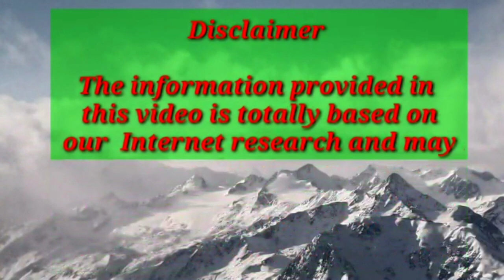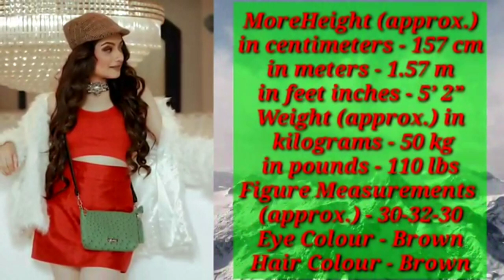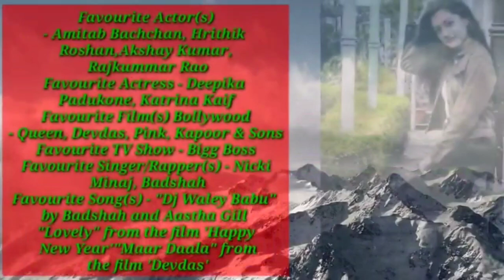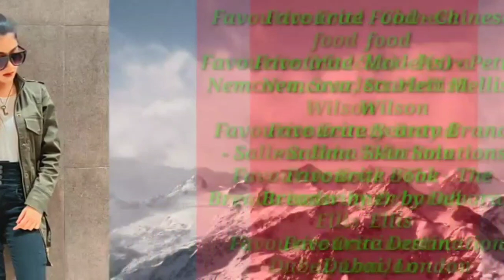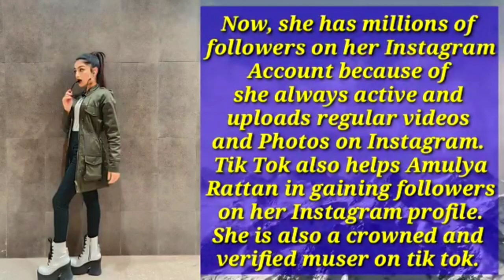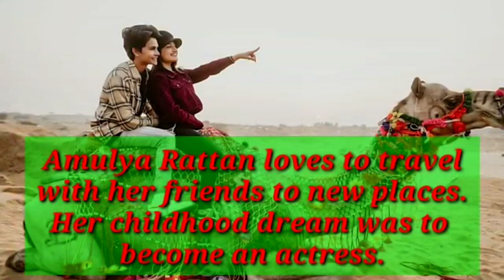Amulya Rattan Lifestyle 2022 , Phone Number , Boyfriend, Family, Salary, Net Worth & Biography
Amulya Rattan Lifestyle  2021 , Phone Number , Boyfriend, Family, Salary, Net Worth & Biography | Celebrity Facts N Secrets

Queries Solved :
1. Amulya Rattan Biography
2. Amulya Rattan Wiki
3. Amulya Rattan and Hardik Sharma
4. Amulya Rattan And Chetna Sharma
5. Amulya Rattan Boyfriend
6. Amulya Rattan Bio
7. Amulya Rattan Lifestyle
8. Amulya Rattan Lifestory
9. Amulya Rattan Phone Number
10. Amulya Rattan Salary and Net Worth 2021
11. Amulya Rattan Unknown Facts and Secrets